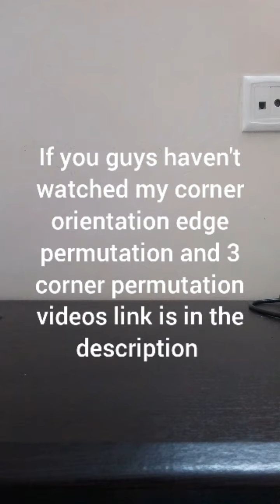3 4 corner permutation algorithms on the megaminx